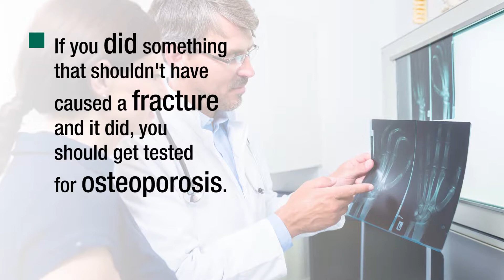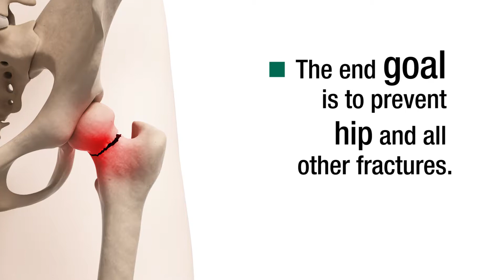Preventing Fractures: Signs, Risk Factors of Osteoporosis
Osteoporosis, and the condition that precedes it, osteopenia (low bone mass), is not just a problem for older adults past retirement age. It is a condition that can start for many adults in their 50s and 60s.

A recent report found that one-quarter of all American women aged 65 or older suffer from osteoporosis, which weakens bones and greatly increases a person's risk for dangerous hip, back or other fractures. An estimated 6 percent of men in this age group also have osteoporosis, according to the U.S. Centers for Disease Control and Prevention.

[Transcript]

[Signs of Osteoporosis]
Natalie Regalado:
The whole idea of osteoporosis is that bones are weaker than they're supposed to be. Instead of falling and really hitting yourself hard with something that should cause a fracture, we see that our patients are either having very minor falls, or no fall at all, they've bent over, or that they did something like picking up a gallon of milk and that causes a fracture. By definition, if anybody has what we call a fragility fracture, where they did something that shouldn't have caused the fracture in anybody else, and it caused a fracture, they should come in and be evaluated for that.
[doctor explaining what Osteoporosis is and how it affects the body]
[Doctor discussing how to go about getting a heel scan]
Natalie Regalado:
The other thing that's very important is loss of height. Our elderly people think, and the community in general, they think that losing height is a normal part of aging, and to a certain extent they're right. But if you lose more than average, that could be a sign that it's because you're having osteoporosis. And another thing is when people have what we call in the medical community kyphosis, or people are bent over, that's not just regular aging. That's because you're having the silent fractures in the back that are a sign of osteoporosis.
Natalie Regalado:
We have to take it back and think about, what is it that you're trying to prevent? We know that if a patient breaks their hip, because of osteoporosis, the morbidity and the mortality, the bad things that happen to the patients are horrible. That's the end goal. We want to prevent hip fractures and all other fractures. Definitely, even if people don't have symptoms, women after usually 65 and men after 70, 75, depending on which guideline you follow, they should be assessed for osteoporosis, even if they have no signs or symptoms, because we're trying to get ahead of the game. We're trying to prevent the fracture.
[To get a free heel scan that measures low bone mass visit BaptistHealth.net/OsteoScan]
[Connect BaptistHealthSF]

[End Transcript]